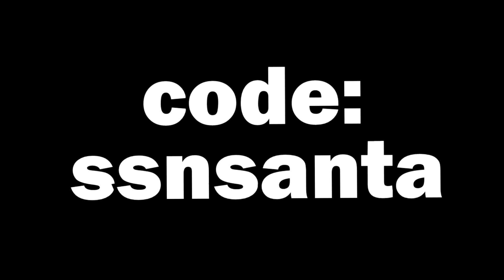I Pranked GrantTheGoat Using Cheats in Fortnite...